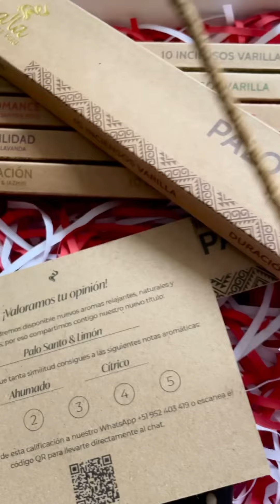Unboxing Kit de Ispalla Perú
¡Gracias, Isapalla Perú!